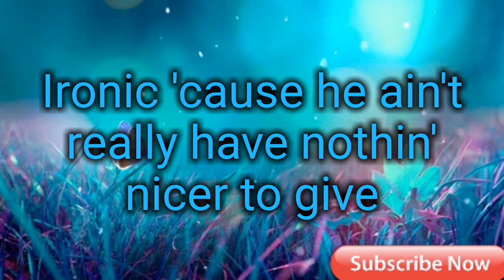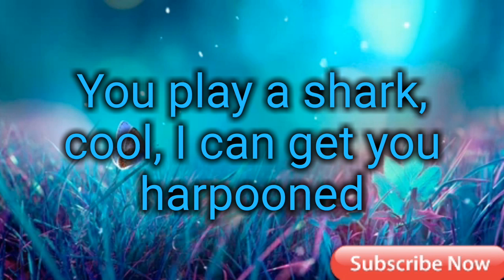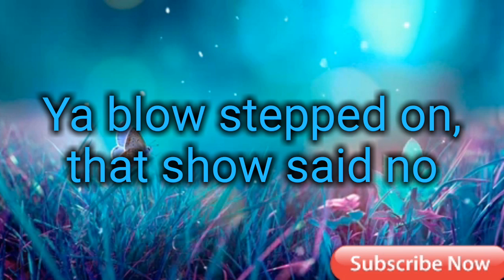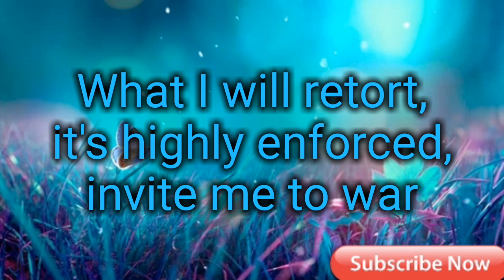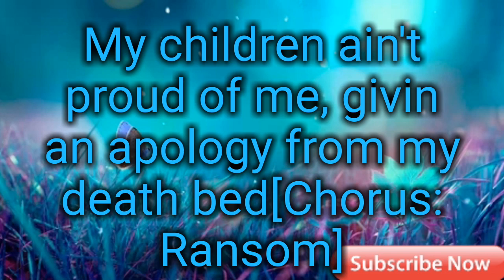Greed(lyrics) - Ransom ft